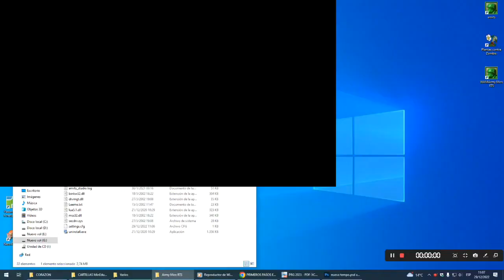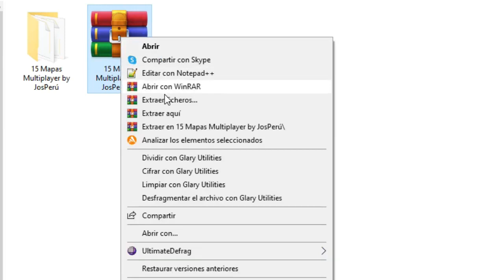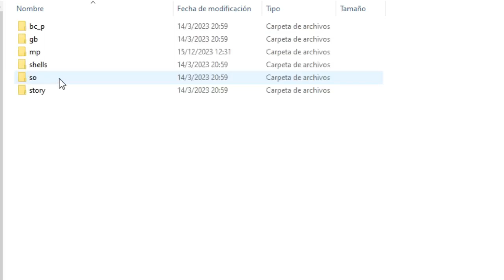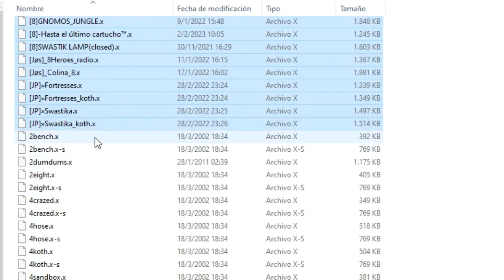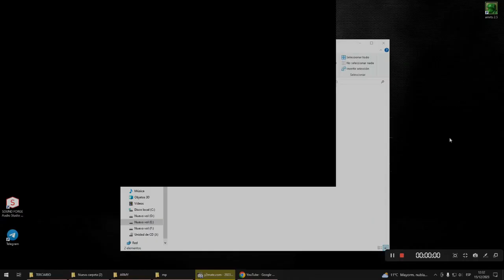✅​ 15 Mapas by JosPerú ✅​ para Army Men RTS ✔️​ 2023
► GameRanger 🆔 7994369
► Discord 🆔 Ozuna#2640